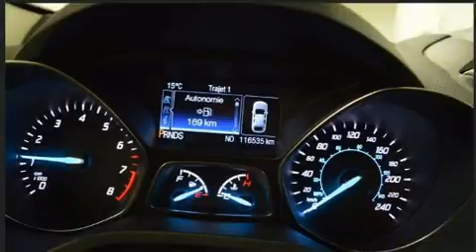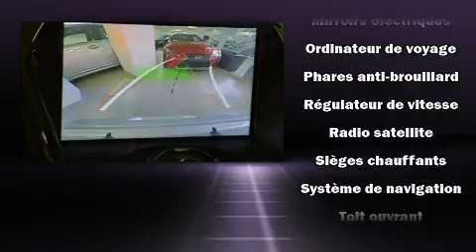2015 Ford Escape in Brossard, QC J4W 1M6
Attendez-vous toujours �� plus avec le Ford Escape 2015. Ce v��hicule propose une polyvalente transmission int��grale coupl��e �� une transmission automatique et un moteur 4 cylindres de 2,0 L. Ford a mis la priorit�� sur la commodit��, l'efficacit�� et le style en incluant: des lampes de lecture avants et arri��res, un compte-tours, le si��ge conducteur �� commande ��lectrique, un ordinateur de bord, le r��troviseur central avec fonction anti��blouissement automatique, hayon �� commande ��lectrique, et un r��gulateur de vitesse. Les caract��ristiques de luxe, comme le climatiseur automatique et les si��ges en cuir prouvent qu'un v��hicule ��conomique n'a pas �� ��tre d��pouill��. Comporte une t��l��commande int��gr��e d'ouvre-porte de garage, une autre des options distinctives de ce v��hicule. Ses attrayantes roues en alliage s'harmonisent aux formes des ailes qui accentuent le caract��re sportif du v��hicule. Le syst��me de navigation int��gr�� procure des instructions �� chaque intersection, et les commandes de cha��ne st��r��o au volant permettent d'ais��ment r��gler le syst��me tout en conduisant. Vous appr��cierez la musicalit�� de la cha��ne st��r��o, qui comprend une lecteur CD et une connexion MP3, et 10 haut-parleurs qui procurent une ambiance sonore incomparable. Ford accorde la priorit�� �� la s��curit�� et la protection en incluant: coussins gonflables �� l'avant avec d��tecteur de poids du passager, coussins gonflables lat��raux �� l'avant, syst��me antipatinage, syst��me d'assistance au freinage, un syst��me antivol, et freins antiblocage. Le dispositif de stabilit�� ��lectronique g��re automatiquement les syst��mes du v��hicule pour vous maintenir en ligne droite. Nos conseillers aux ventes sont tr��s comp��tents et ont une approche professionnelle. Nous vous aiderons �� trouver le bon v��hicule au prix qui respecte votre budget. Prenez quelques instants pour effectuer un essai routier!